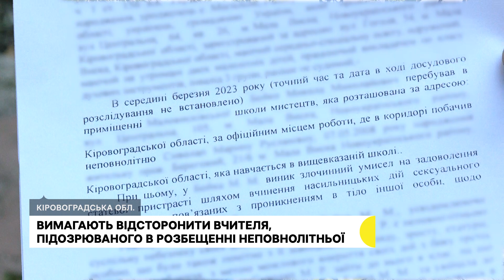На Кіровоградщині підозрюваного у розбещенні неповнолітньої, вимагають відсторонити від роботи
У Кіровоградській області опікуни дитини вимагають відсторонити від роботи вчителя, підозрюваного у розбещенні неповнолітньої. Назву міста і прізвище родини попросили не називати з етичних міркувань та для безпеки дитини. Без рішення суду відсторонити від роботи вчителя не може, розповіла Суспільному директорка міської школи мистецтв Леся Король. Суспільне побувало на батьківських зборах, ініційованих у школі перед початком навчального року.